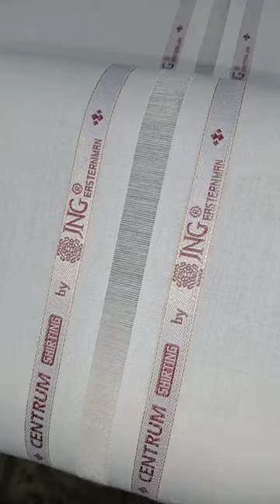air jet loom name design